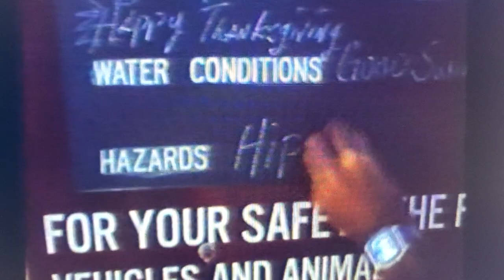The Hip Pups! Pop Band